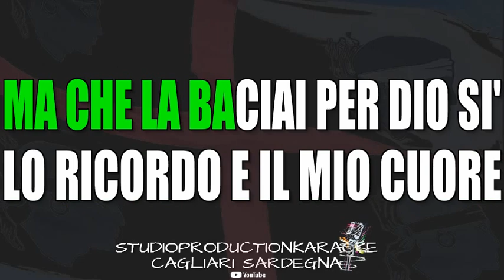Fabrizio De Andrè Un malato di cuore KARAOKE+CORI